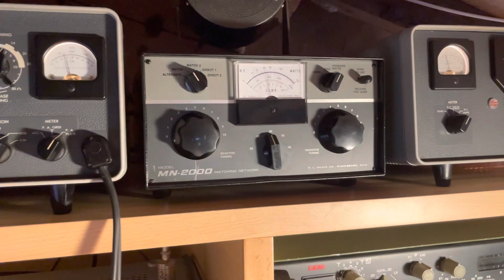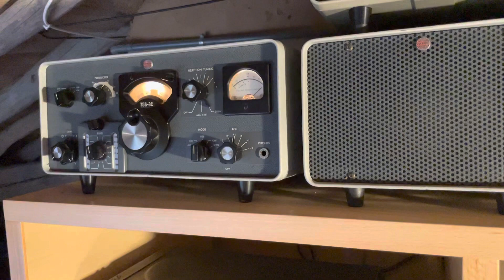Collins S Line on 20 meters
Fragment of a QSO today with M6ODV, Geza from Plymouth, UK. My rig:
- Transmitter Collins 32S-3A
- Receiver Collins 75S-3C
- Amplifier Collins 30-L1 @400W
-Antenna tuner/wattmeter Drake MN2000
-Antenna 3 element beam